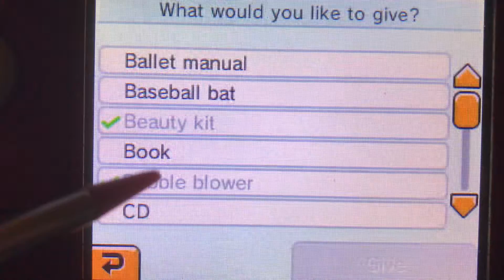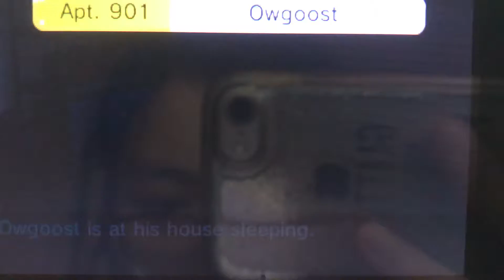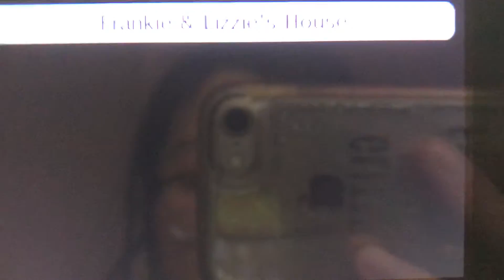Tomodachi Life part 1015 // Hypnotizing Super Hero Syrena